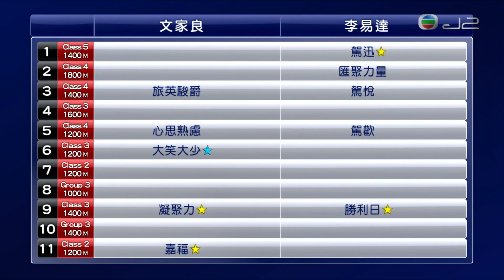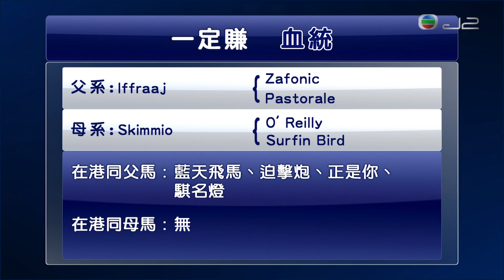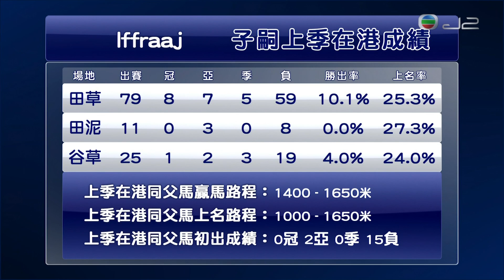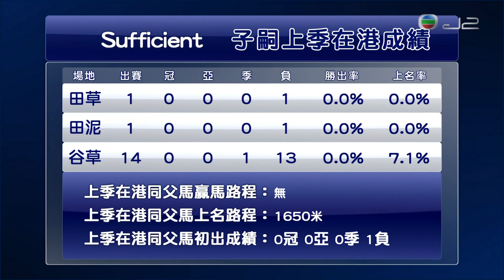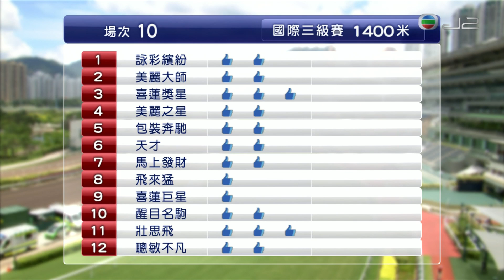160930003500 082 早着先機粵